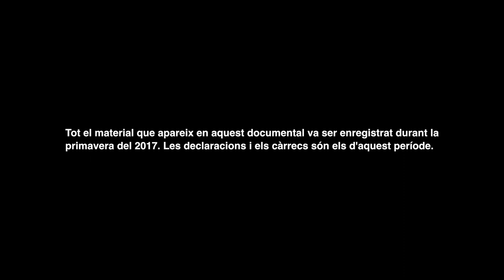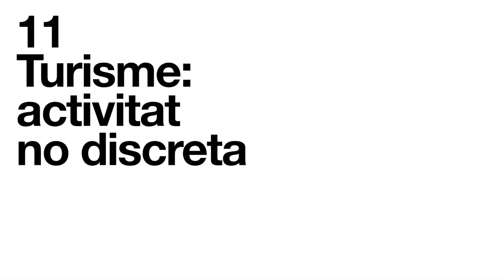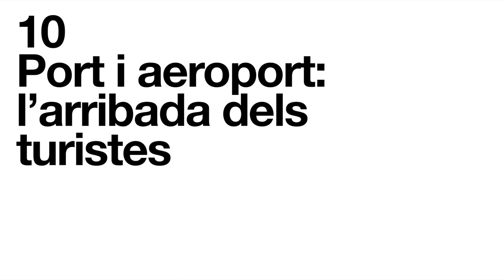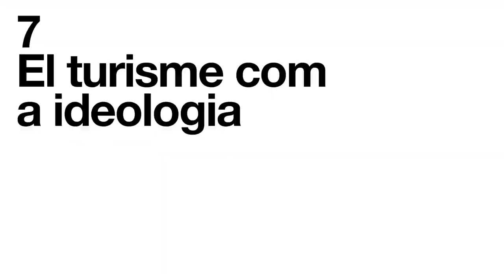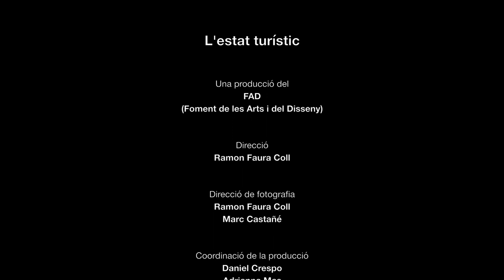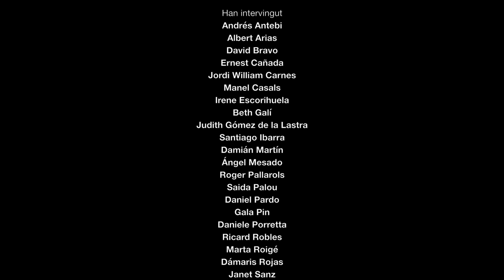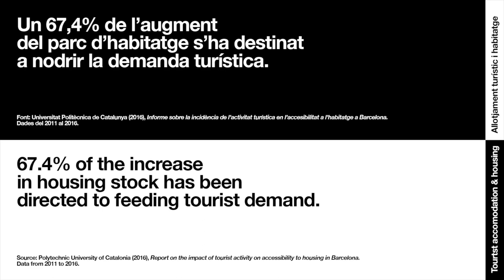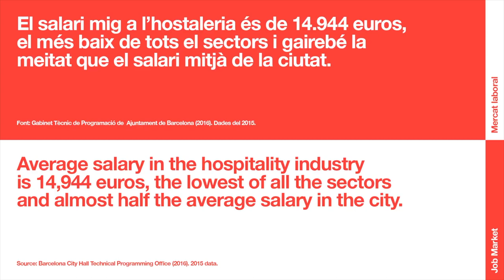Documental «L’estat turístic»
Aquest llargmetratge reflexiona sobre la gestió del turisme i els seus efectes per ajudar a entendre en tota la seva complexitat el debat sobre el turisme a Barcelona i contribuir a discernir els prejudicis dels problemes, els avantatges dels inconvenients.

En definitiva, un recull d’opinions, percepcions, posicionaments i dades objectives al voltant d’un fenomen que ens interpel·la a tots; veïns, col·lectius, polítics, empresaris, experts, turistes, treballadors... Perquè al cap i a la fi, tots som turistes i tots podem dir-hi alguna cosa.

Hi participa: Andrés Antebi, Albert Arias, David Bravo, Ernest Cañada, Jordi William Carnes, Manel Casals, Irene Escorihuela, Beth Galí, Judith Gómez de la Lastra, Santiago Ibarra, Damián Martín, Ángel Mesado, Roger Pallarols, Saida Palou, Daniel Pardo, Gala Pin, Daniele Porretta, Ricard Robles, Marta Roigé, Dámaris Rojas, Janet Sanz, Alessandro Scarnato, Pepe Serra, Claret Serrahima, Joan Maria Soler, Roberto Tierz i Xavier Trias.

Direcció: Ramon Faura
Direcció de fotografia: Ramon Faura i Marc Castañé
Coordinació de la producció: Daniel Crespo, Adrianna Mas i Jordi Torrents
Edició i Postproducció: Marc Castañé
Assistent d’Edició: Lluís Torres
Identitat Gràfica: Clase Bcn
Disseny Gràfic: Noelia Felip
Animació: Nil Serraïma
Imatges addicionals: Ramon Faura, Sociedad 0
Documentació i recerca de dades: Toni Llàcer